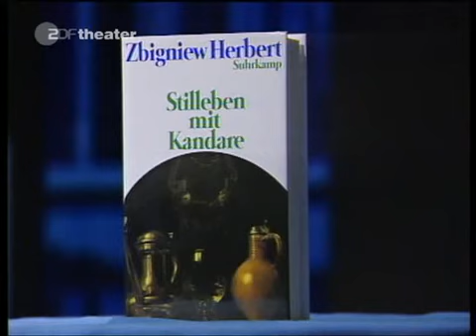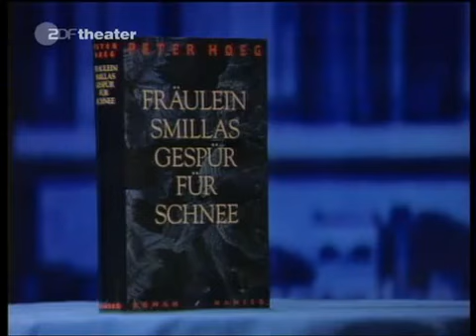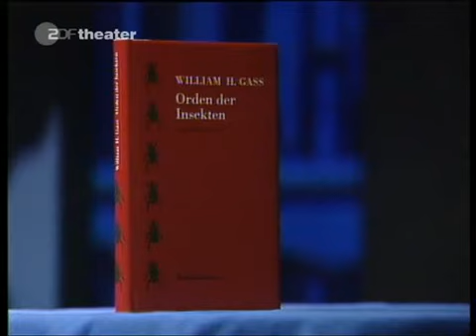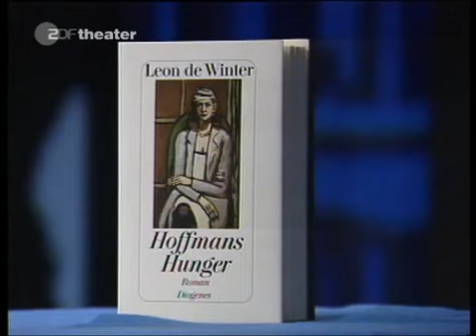Das Literarische Quartett - Folge 30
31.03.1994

Es nehmen teil: Sigrid Löffler, Hellmuth Karasek und Marcel Reich-Ranicki.
Gast: Verena Auffermann

Themen der Sendung:

Zbigniew Herbert - Stilleben mit Kandarre
Peter Høeg - Fräulein Smillas Gespür für Schnee
Fjodor Dostojewski - Verbrechen und Strafe
William Howard Gass - Orden der Insekten
Leon de Winter - Hoffmanns Hunger